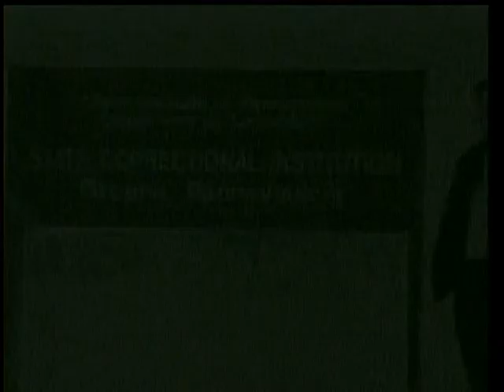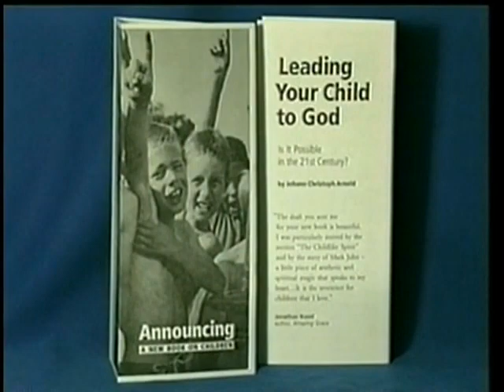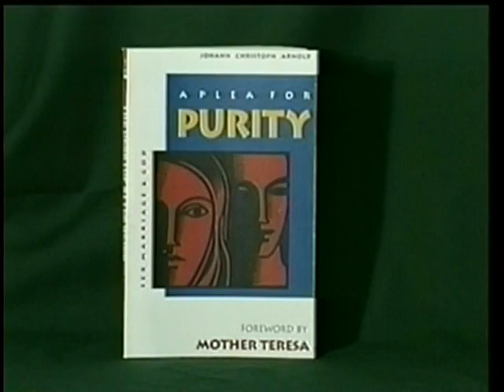A Conversation with Mumia Abu Jamal